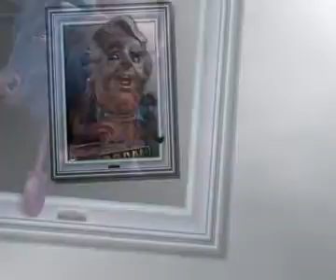Ninots Denia 2009